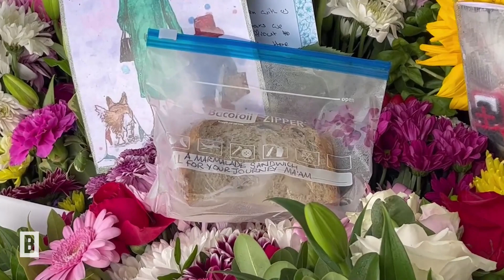Queen Elizabeth II. (†96) – Warum der Palast keine Sandwiches & Kerzen als Trauergeschenk möchte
Nach dem Tod von Queen Elizabeth II. am 8. September 2022 haben Hunderttausende Fans unzählige Geschenke vor Schloss Balmoral abgelegt, ebenso wie vor dem Buckingham Palace und vielen weiteren Orten, die die trauernden Menschen mit der Monarchin verbinden.

Impressum:
Burda Forward
St.-Martin-Straße 66
81541 München